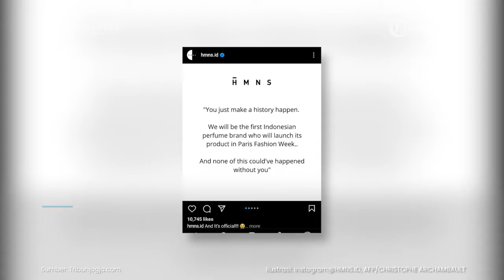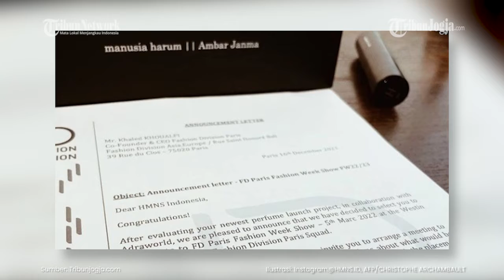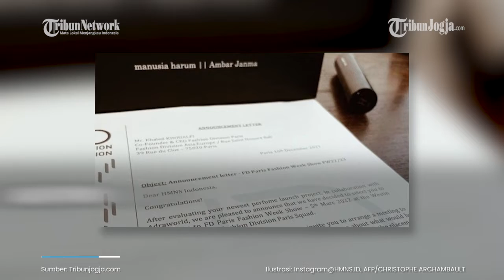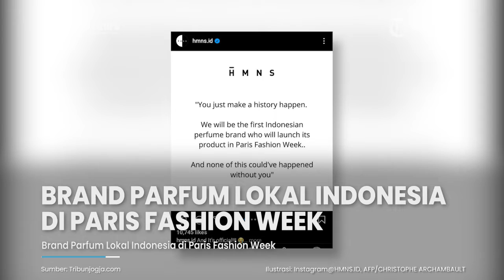BRAND PARFUM LOKAL INDONESIA DI PARIS FASHION WEEK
Indonesia patut berbangga, karena sebuah produk parfum lokalnya telah menyentuh pasar internasional.

Parfum lokal itu bahkan dirilis dalam ajang bergengsi Paris Fashion Week 2022.

Brand parfum Indonesia tersebut yakni HMNS, yang bakal menjadi brand parfum Indonesia pertama yang merilis produk dalam ajang tersebut.

Editor video : Turibius Roswanda H(ros)
Narator : Prisca Ruri
Editor naskah : Singgih Wahyu
Produser : Ribut Raharjo